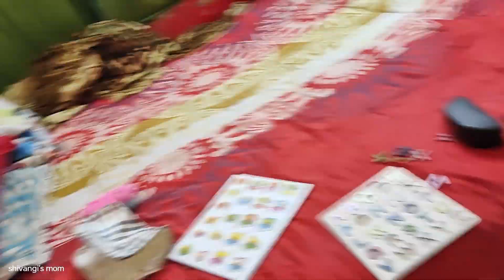কাল থেকে মেয়ের স্কুল খুলেছে বাবা অফিস গেছে বলে মেয়ে একটুও বদমাইশি করেনি